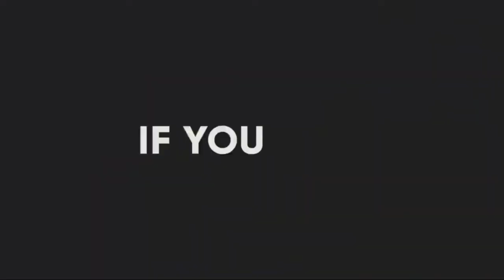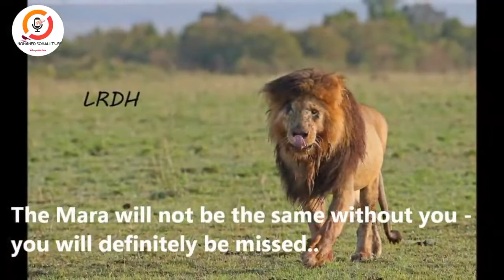Libaaxii Scarface taarikh kooban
Hi
this is animal planet tv channel.
Nat Geo Wild Nature Documentary Wildlife -Animals  2022